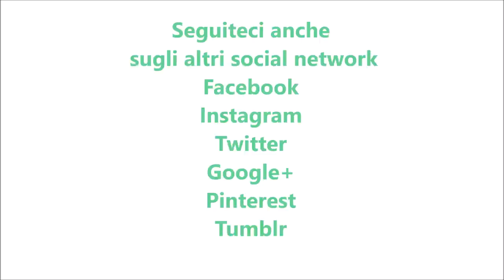Biscotti girella per bimby TM6 TM5 TM31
Ingredienti:
150 g di zucchero semolato
400 g di farina "00"
150 g di burro
2 uova
30 g di latte o panna
1 bustina di lievito per dolci
20 g di cacao amaro in polvere
1 albume
1 pizzico di sale
1 bustina di vanillina
20g di granella di nocciole